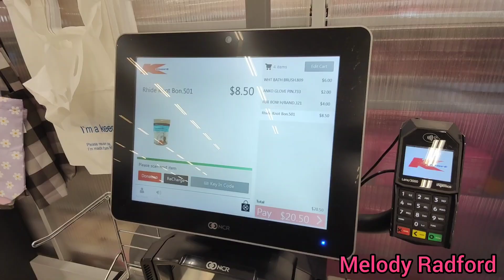I'm quitting YouTube